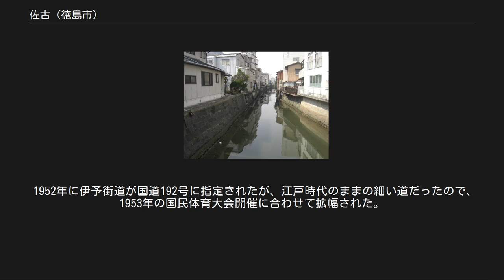佐古 (徳島市)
日本 」 四国地方 」 徳島県 」 徳島市 」 佐古地区（一部加茂名地区） 」 佐古 佐古川。
 佐古（さこ）は、徳島県徳島市の町である。
一番町～八番町がある。
ほとんどが佐古地区、八番町の一部が加茂名地区に属している。
郵便番号は一番町～八番町がそれぞれ〒770-0021～0028。
 2011年6月1日。
徳島市の調査より。
 徳島市中央部、都心地域（中心市街地）の西に接す。
佐古地区の中央を貫く国道192号沿いに東西に細長く伸びた町で、中心街に近い東から一～八番町が並ぶ。
ほとんどが佐古地区に属すが、八番町北西端の6番・7番のそれぞれ一部は加茂名地区に属している。
 北東部をJR高徳線・徳島線が通り、二番町に佐古駅がある。
 国道192号および、国道と佐古駅を結ぶ徳島県道150号佐古停車場線沿いに、商業地が発達している。
これらの幹線道路から離れると住宅地となる。
 西は蔵本町となっており、徳島県立中央病院・徳島大学病院・徳島大学蔵本キャンパス等が密集していることから国道の交通量は多く、特に朝夕のラッシュ時は混雑している。
 南に佐古川で南佐古（一番町の一部で西新町・西船場町）と接す。
南佐古も佐古と同じく一～八番町が、それぞれの東西の位置は少しずれている。
北は四番町までは陸続きで北佐古（一～二番町）に、五番町からは田宮川で南矢三町と接す。
東に新町川で南出来島町に、西は陸続きで蔵本町などに接す。
 「サコ」とは、柳田邦男の『地名の研究』(1948) によると「一つの水流の岸が連続して平地を作っている所」、『阿波志』によると「山谷で水がないもの」という。
佐古地区は近世以前には鮎喰川の氾濫原で、洪水時に鮎喰川が佐古川を流れ流域は水害に遭っていたが、徳島城築城時に鮎喰川右岸（南東岸）に築堤され、鮎喰川が流れてくることはなくなった。
 その後、徳島から西に延び吉野川中流域に、さらに伊予に向かう結ぶ街道沿いに、佐古町が生まれた。
この街道は伊予街道（現 国道192号）とされるが、古地図を見ると、現在の佐古六番町交差点より東では、伊予街道から南に枝分かれし佐古川すぐ北を通る讃岐街道沿いが佐古町となる。
佐古町は徳島側から丁目が区切られ、九丁目まで（現 五番町まで）が御山下（城下町内）に入り、その西にも現鮎喰町付近の十一丁目まで続いた。
1870年（明治3年）には十六丁目までに増えた。
1880年から1881年にかけ、佐古村の一部が編入された。
1889年の市町村制施行では、徳島市に組み入れられ徳島市佐古町となった。
 佐古町の北（現 佐古の中部～北部）は中級・下級藩士の武家地となり、単に佐古と呼ばれ、また、周辺の農村と共に佐古村に属した。
武家地には、佐古町の北を併走する（佐古町に近い順に）小裏丁・大裏丁・台所丁・淡路丁、佐古町東端から北へ伸びる定普請丁などがあった。
徳島市市制施行により、佐古村から徳島市北佐古町となった。
 1935年に佐古駅が開業し、その後は駅周辺でも商業化が進んでいった。
 1941年、小字が廃止され町名と丁目だけで呼ぶようになり、主要な裏通りや小路が独立した町となった。
現在の佐古には、 が並んだ。
1964年、町割が再編され、新佐古町・中佐古町・上佐古町・佐古町・東佐古町と、北佐古町・蔵本元町のそれぞれ一部が、佐古となった。
北佐古町の本通りは佐古となったが、北に広がっていた区域は北佐古となった。
西端部分では蔵本町から一部が編入された。
 1952年に伊予街道が国道192号に指定されたが、江戸時代のままの細い道だったので、1953年の国民体育大会開催に合わせて拡幅された。
 徳島バス・徳島市営バス